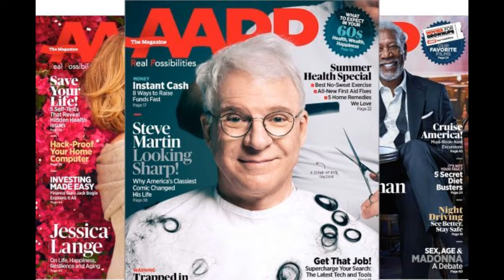REVISTAS MAIS VENDIDAS DO MUNDO!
MOST SOLD MAGAZINES IN THE WORLD!

live the life 2018!